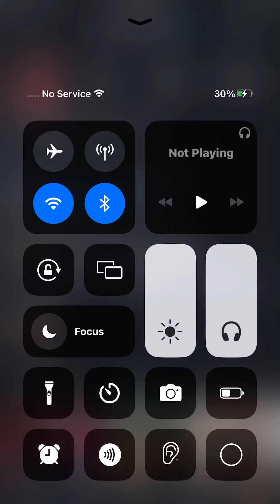September 1, 2024 at 12:03am. On instagram. Arturo Aram Carmona Rodriguez